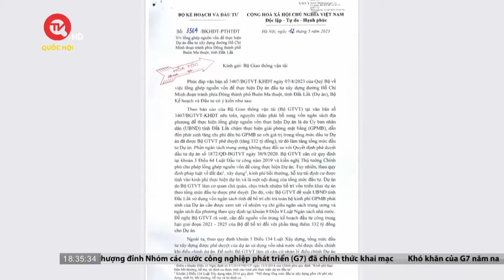Cần xem xét trách nhiệm liên quan khi dự án đường tránh đội vốn hơn 300 tỷ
Truyền hình Quốc hội Việt Nam | Bộ Kế hoạch và Đầu tư vừa có công văn đề nghị làm rõ căn cứ pháp lý và trách nhiệm của các bên liên quan trong quá trình giải phóng mặt bằng dẫn tới dự án đường tránh Đông TP. Buôn Ma Thuột bị đội vốn 332 tỷ đồng tại Đắk Lắk.